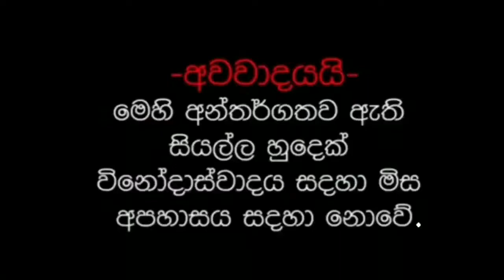ආච්චිගේ මගුල 🤪😁💥💔 | achchige magula | sinhala meme athal collection | new sinhala memes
ආච්චිගේ මගුල 🤪😁💥💔
achchige magula
sinhala meme athal collection
new sinhala memes

these videos only for enjoy
anyone wouldn't be criticized or insulted.
life is short therefore enjoy your lives
be live with laugh...

_අවවාදයයි_
*මෙහි අන්තර්ගතව ඇති සියල්ල හුදෙක් විනෝදාස්වාදය සදහා මිස අපහාසය සදහා නොවේ.

Funny videos
Meme Athal Sinhala
Meme Sinhala
Sinhala memes
athal joke video
memes sri lanka
Memes Athal Sinhala
SI Meme
SI Memes
Memes Sinhala
Sinhala meme
Meme Review
Meme Recap
Aluth Sinhala Memes
Sinhala Meme Athal
Sinhala
Athal Joke Video Sinhala
Sinhala Fun Video
Sinhala Fun Video Youtube
Fun Sinhala Video
Athal Meme
Athal Memes
Sinhala Meme Review
Sinhala Meme Recap
SI Meme Athal
SI Memes Athal
New memes
Aluth Memes
Aluth meme
Sri Lanka Meme
Aluth memes
aluth sinhala memes
memes sinhala athal
sinhala memes athal
new memes
new sinhala memes
aluth sri lanka memes
new sri lanka memes
sinhala aluth memes
sinhala new memes
memes
sl memes
2021 memes
2021 sinhala memes
sinhala funny videos
sinhala joke video
sri lanka funny video
sl fuuny video
sri lanka joke video
new funny video
sinhala aluth funny video
sinhala athal
sri lanka athal
athal videos
fun vedio
memes fun
funny memes
meme
sl meme girl
sl meme
sinhala meme
saico
maniya
vini
wasthi
zikkamalli
sinhala funny video
comedy video
funny
comeddy
comedy
athal meme
politician joke
sri lankan politician
funny clip
sinhala comedy
sinhala funny
best meme sri lanka
sri lankan meme
comedey video

©DILAN PRODUCTION "Memes"